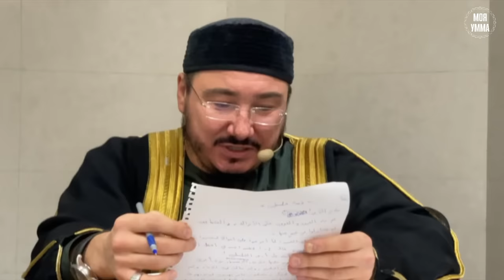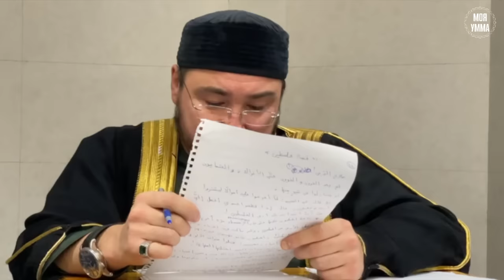История мечети Аль-Акса